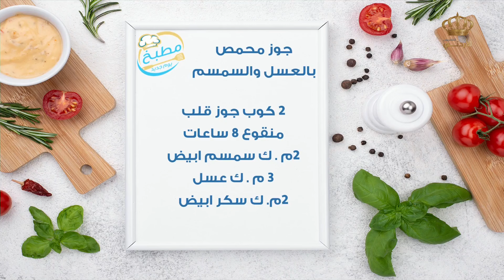مطبخ يوم جديد | جوز محمص بالعسل والسمسم